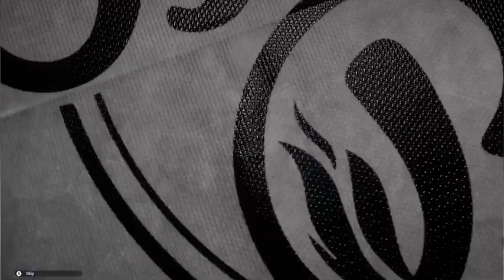Undisputed Xbox Series S Deontay Wilder gameplay 10/11/24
Harry Billups Ent